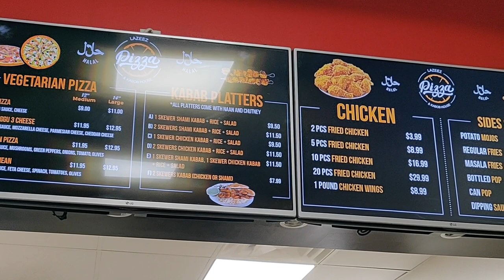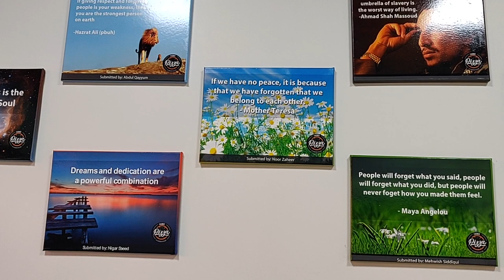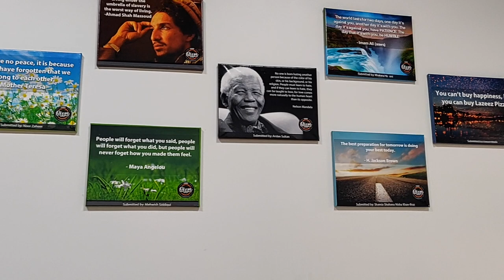This happened to my car when we went to Lazeez Pizza | Mukhbang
Halal pizza from Lazeez pizza in Surrey BC. Before we went to Lazeez, this happened to my car. We had to wait for an hour for help.

Once we got to Lazeez, we tried their BBQ Chicken & Spicy Mexican Pizzas. Both were delicious. Halal Food Vancouver

If you are not following us on or social media accounts, please take a moment to check them out and follows us for updates and great giveaways.